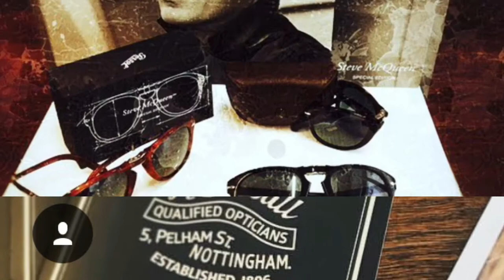Presenting "Gray & Bull - A Busy Week".

Here's what's happened over the last week at Gray & Bull. Featuring Moscot, Mykita, Barton Perreira, Anne et Valentin, Jacques Marie Mage, Persol, Face a Face and Theo.

Don't forget we are open on Sunday's 11-4. Here's looking forward to the next 7 days. 😎